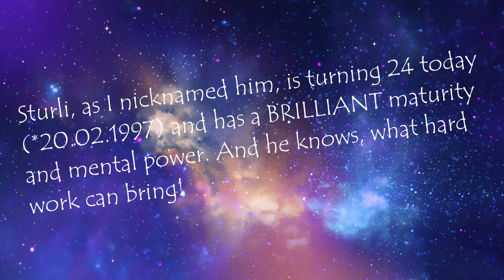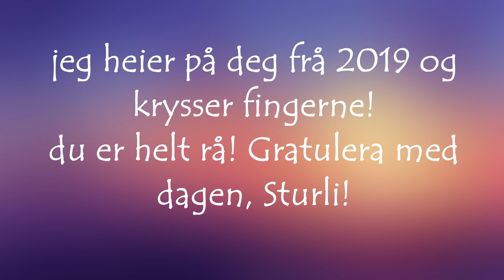Sturla Holm Lægreid - a tribute to my favourite biathlete, an individual world champion 2021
I am his big fan since 2018. he is my whole fan world :)

thank you for your permission, Knut Marius💞